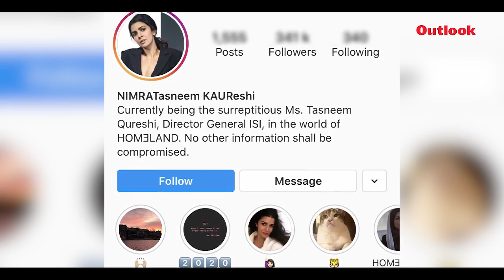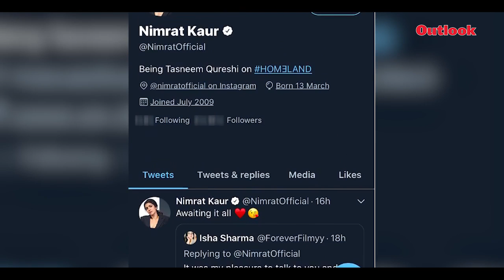Bollywood TALKies with Outlook Episode 5 - Nimrat Kaur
BollywoodTalkiesOutlook episode 5: watch Nimrat Kaur on her journey from TheLunchbox to @HomelandonShowtime with author and columnist Mitrajit Bhattacharya.

Nimrat Kaur has starred in films like TheLunchbox, LuvShuvTeyChickenKhurana, Peddlers, Airlift and American TV show Homeland.

Join us tonight at 9pm